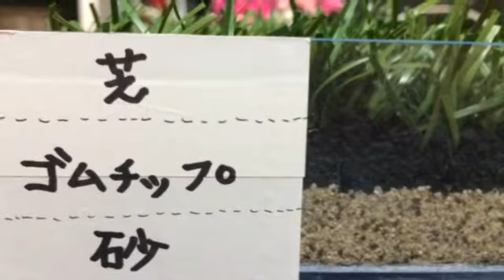ロングパイル人工芝 サッカー 群馬県館林市